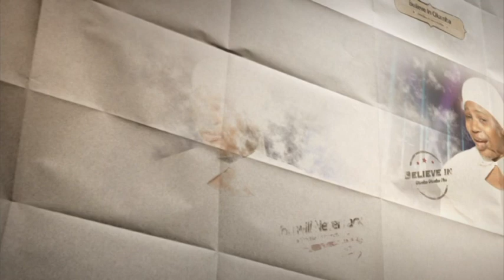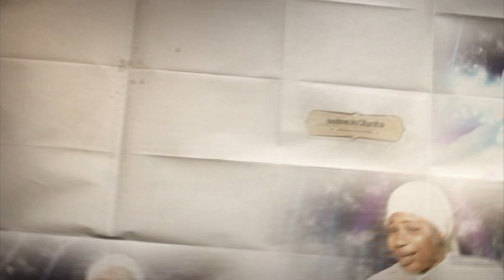VTS 14 1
BELIEVE IN OLUMBA OBU